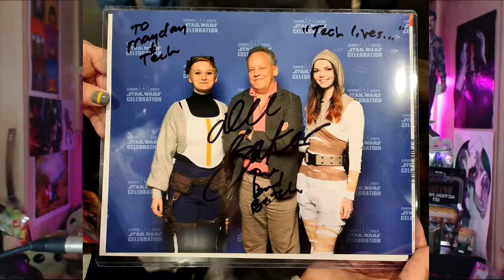The Bad Batch SWC Panel - RECAP!